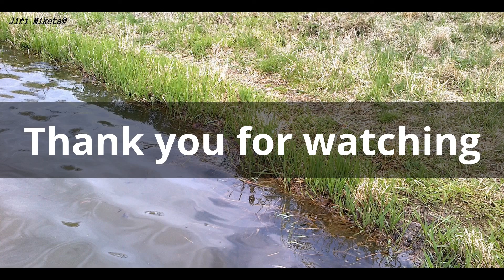Beautiful Old Silver Ring + Ring. XP Gmaxx II , Hledání detektorem kovů , Metal Detecting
The first ring is very beautiful work. Too bad that is damaged but it is only a matter of the more important things that are worth suffering. I recommend to watch the video. It contains a lot of photos that capture the findings in all its glory.
Hunt with XP Gmaxx 2.

(((CZ))) První prsten je velice krásná práce. Škoda, že je poškozený ale je to pouze věc a jsou mnohem důležitější věci, které stojí za trápení. Doporučuji se dívat na celé video. Obsahuje hodně fotografiích, které zachycují nálezy v celé své kráse.
Lov s XP Gmaxx II.